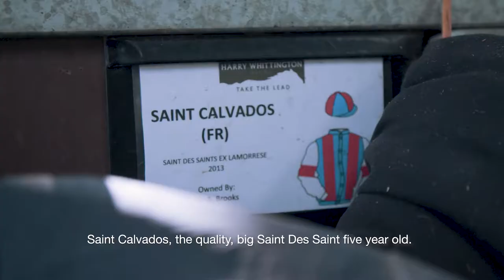Harry Whittington on stable star Saint Calvados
Harry sings the praises of Saint Calvados, one of the star's of his stable, and is eyeing up a good run in the TIngle Creek in December.